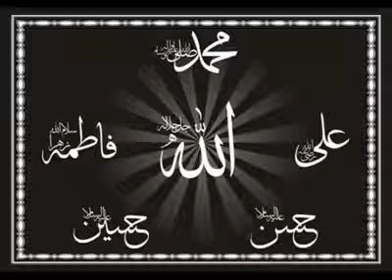Gulha e Aqeedat presented by faiz kazmi